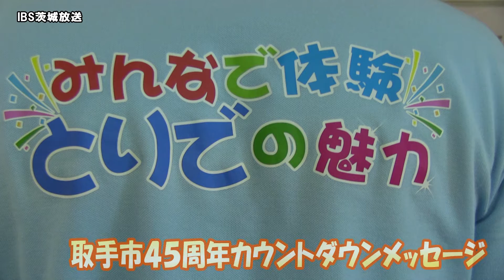スクーピーレポート「取手市45周年カウントダウンメッセージ」〈取手市〉IBS（2015.10.6）